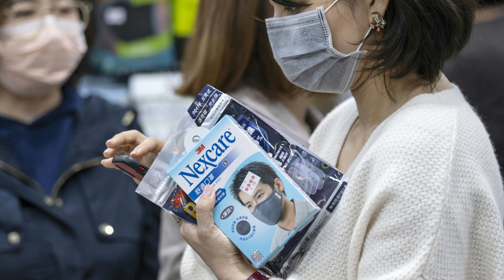৬৬ দিনে দেশে কাজ হারিয়েছেন পৌনে ৪ কোটি মানুষ? জেনে রাখুন, লাল, হলুদ ও সবুজ এলাকায় যা করা যাবে না